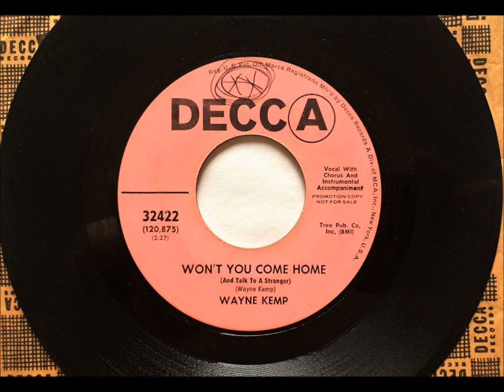Won't You Come Home And Talk To A Stranger , Wayne Kemp , 1968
Written by Wayne Kemp. Released December 1968 from the album 'Wayne Kemp', it reached #61.